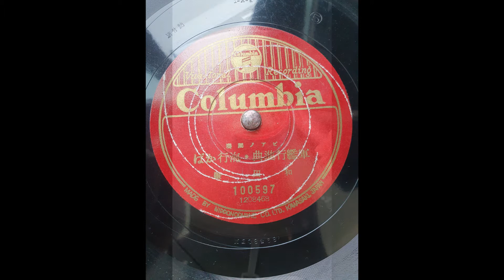(日本軍歌)ピアノ メドレー SPレコード 3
レコード(음반)-(SP)
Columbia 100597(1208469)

日本軍歌(일본군가)-(Japanese military songs)

1.軍艦行進曲(군함행진곡)-(Warship march)
2.海ゆかば(바다에가면)-(Umi yu kaba)